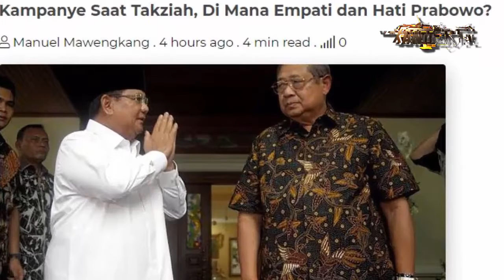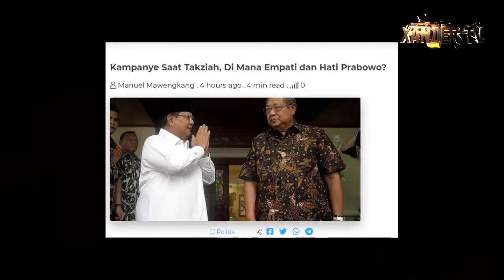TANPA MINTA MAAF INI KLARIFIKASI BPN TENTANG PERNYATAAN PRABOWO